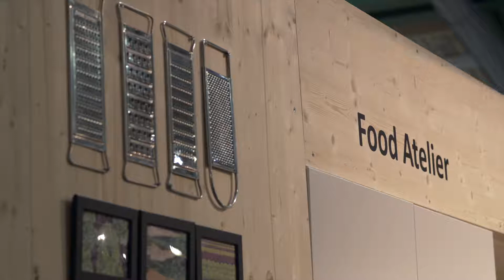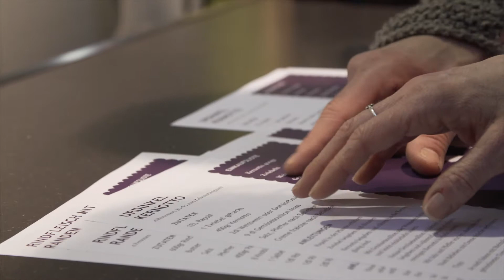Achtsamkeit und Genuss an der muba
«Sehr viele Konsumentinnen und Konsumenten gehen gerne einkaufen auf einem Bauernhof, den sie kennen», Lukas Kilchner, Leiter des Ebenrain-Zentrums für Landwirtschaft, Natur und Ernährung. Und genau das kann man in der Erlebniswelt «Original Regional» an der diesjährigen muba machen.

Hier hat man die Möglichkeit, feine Spezialitäten aus dem Baselbiet sowie aus verschiedenen Schweizer Tälern kennenzulernen.

Lass dir deine Geschmackssinne verwöhnen!